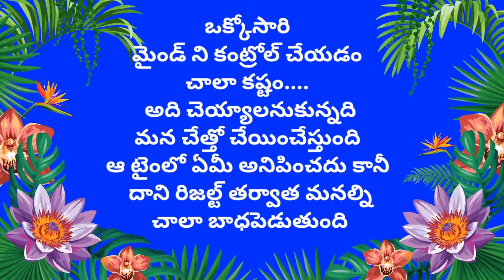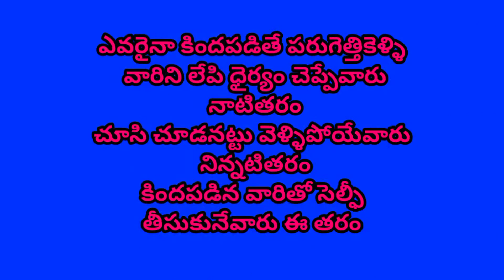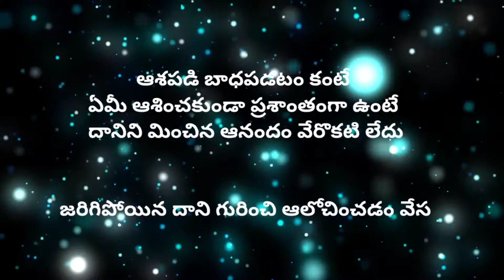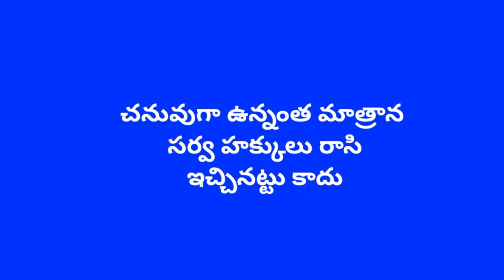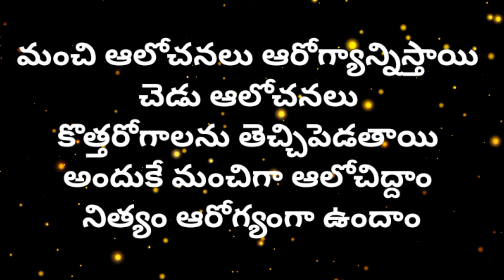జీవిత సత్యాలు 39 || Telugu motivational quotes || inspirational quotes || మంచి మాటలు|| నీతి వాక్యాలు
This video represents ,jeevitha quotes, motivational quotes, inspirational quotes,manchi maatalu

VIDEO EDUCATIONAL PURPOSE ONLY..